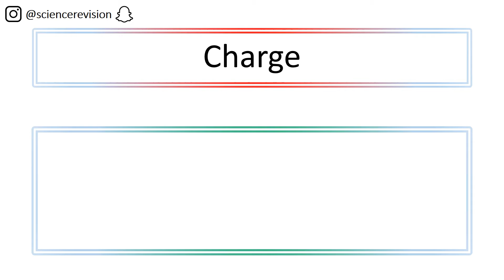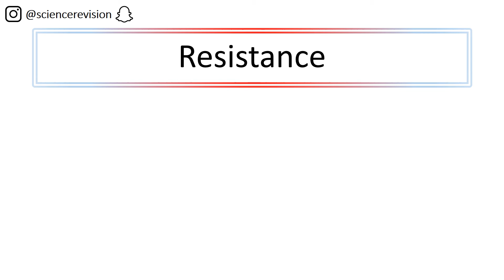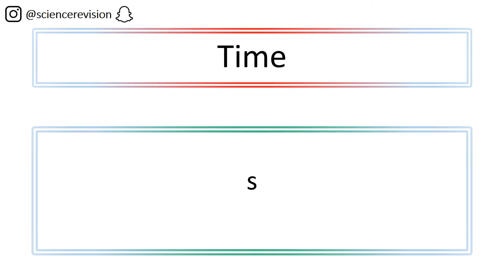GCSE Science Units (Edexcel Physics and Combined Science)